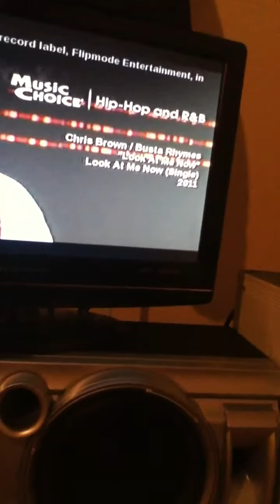My bedroom surround sound 7